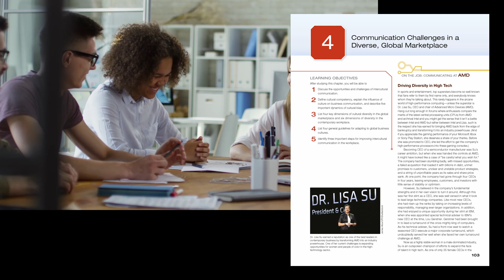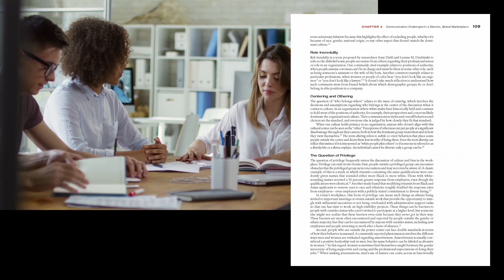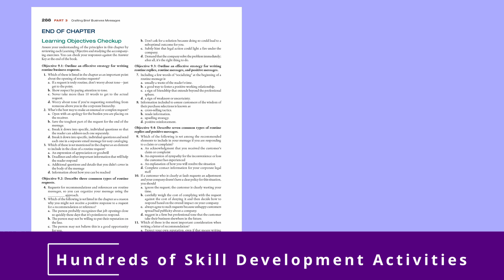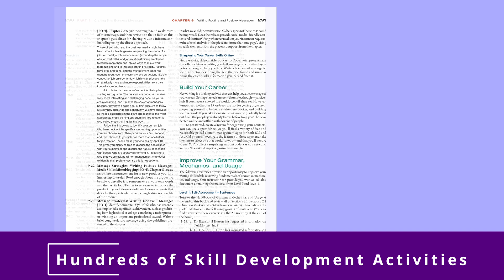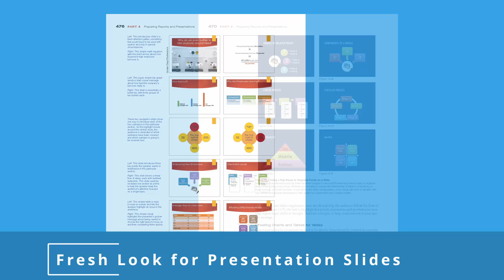The New World of Business Communication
Excellence in Business Communication takes a close look at the fundamental skills and principles of business communication. Featuring practical advice, time-tested processes, and real-world examples, Excellence is the premier text for helping you hone and develop essential communication skills.

The 14th Edition continues to set new standards for currency and innovation. The authors performed extensive research to ensure up-to-date coverage of diversity, equity, and inclusion in communication skills, innovative technology usage, and contemporary business practices.

To learn more and request a free examination copy of this text,